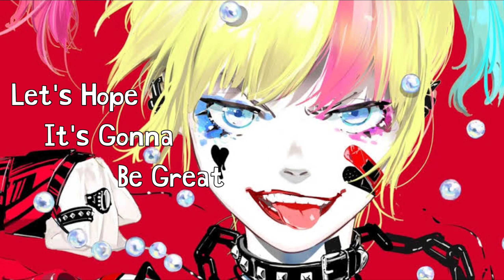Suicide Squad Isekai - DC Animation Trailer | Reaction Mashup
Suicide Squad hell to play was my very first Dc animated movie and konosuba was my introduction to isekai. So watching them creat a crazy project like this, I hope it's gonna be awesome.

Highest resolution - 1440p60
Device used - Android 11, snapdragon 665
App used - kinemaster v4